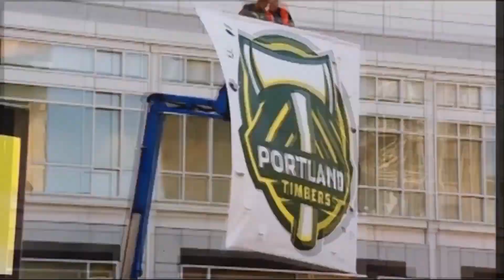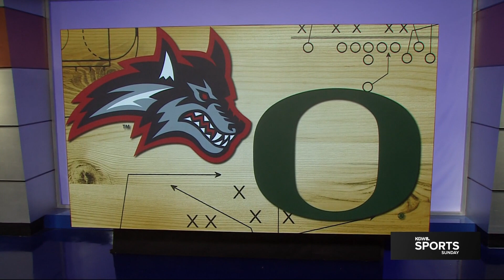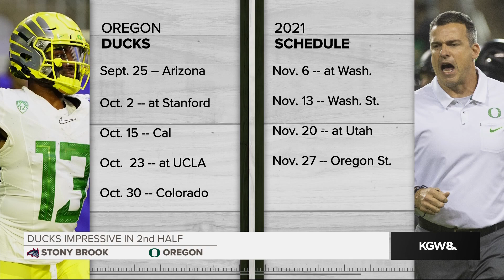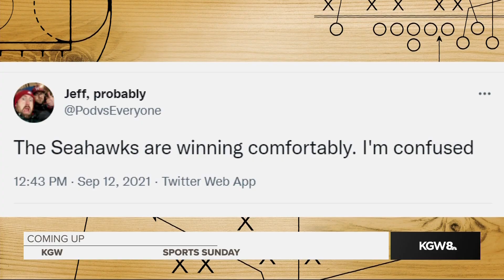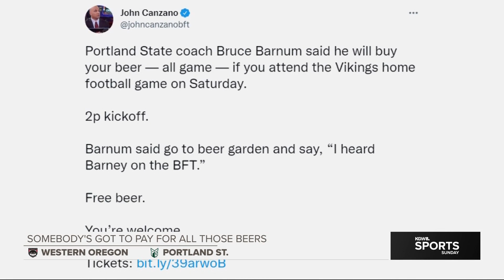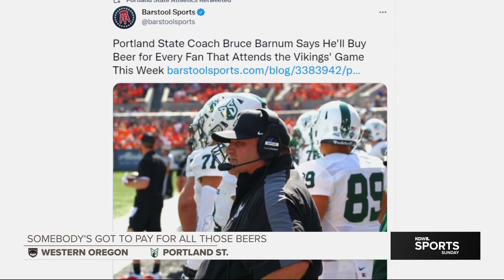Sports Sunday 9 19 21